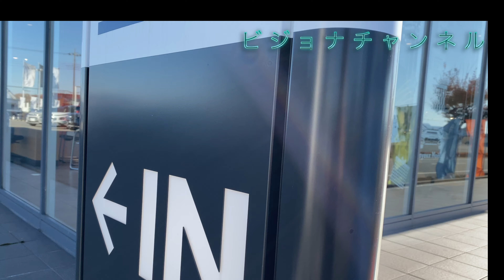愛車C5AIRCROSSの従業員にインタビューをしてみた！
C5AIRCROSSに乗っている従業員にインタビューをしてみました。
乗ってみた感想など色々言っています！

気になる方は是非ご来店下さいませ！